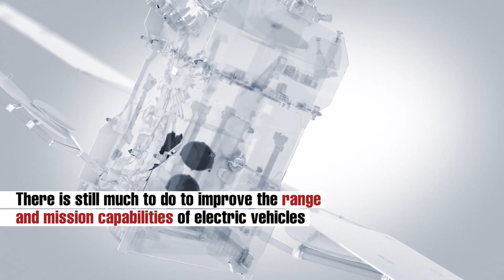Airbus Fly Your ideas - Electrification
Electrification could have a significant impact on the future of flight while also reducing the environmental impact of air travel. How would you improve technologies and energy systems integration? Get involved in the flyyourideas competition now.